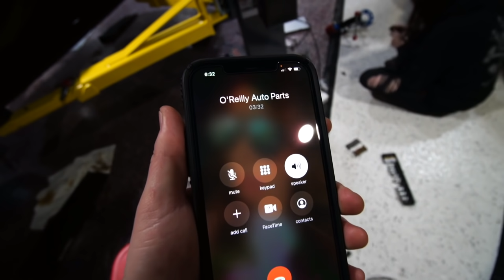Wrecked Miata IS FINISHED!!!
After a bit of waiting on the wheels, the Miata build is FINALLY FINISHED! In this video I knock out a few days worth of small things the car needs to get back on the road after being totaled.